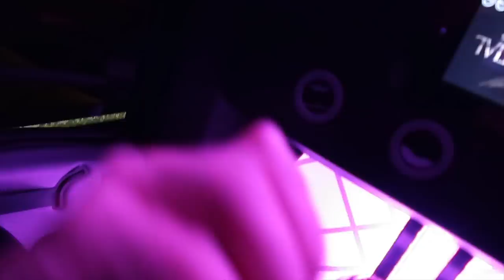Las Vegas Strip to Airport, Best way to get around!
Welcome to Vegas Vlog Day 6! LasVegas This trip to Las Vegas was so much fun! I'm checking out of the The Cosmopolitan of Las Vegas. I will miss my balcony room! I got picked up by Alex with another limo from Presidential limo Las Vegas. The best way to Airport from the Las Vegas Strip is going in style. Thank you for all the support on my channel!

Contact Alex let him know you saw him in my video!

Song - Coming Back Home · WEARETHEGOOD ·

MAIL:
Matthew Natev
Maple, Ontario, Canada
L6a4k0